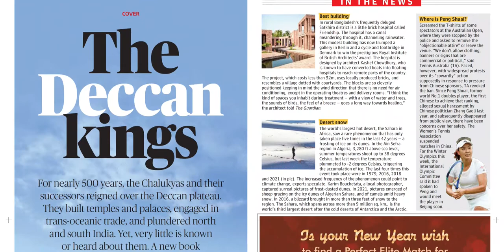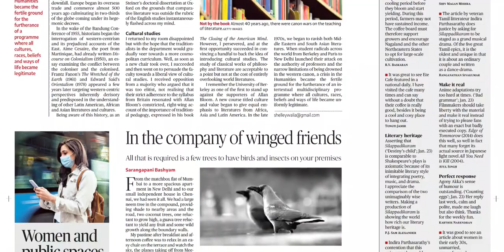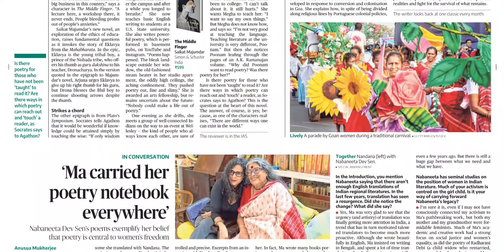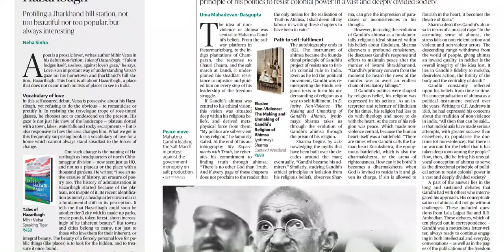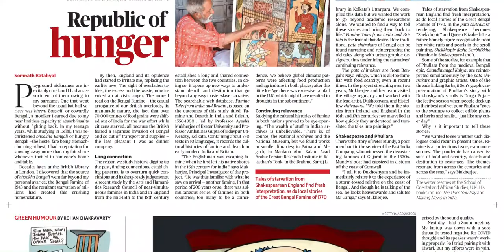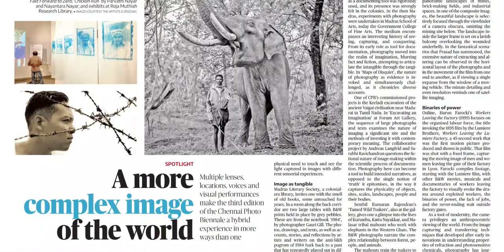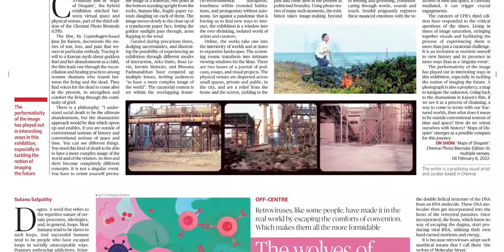THE HINDU SUNDAY MAGAZINE 30 JANUARY 2022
Telangana news
Ap news
Cricket news
Sports news
Cinema news
Bussines newspaper
Crime news
Chaduvu paper
Education newspaper
Eenadu antharyaami
Antharyami eenadu
Telugu antharyaami
Apprentice jobs
Vasundara paper
Eenadu vasundara
Eenadu karimnagar
Haaybujji paper
Prathiba
Eenadu pratibha newspaper
Prathiba paper
New intiatives by politicians
Telugu news
Gk questions